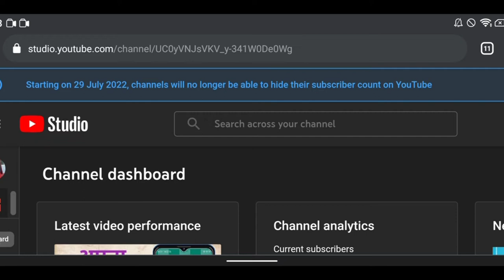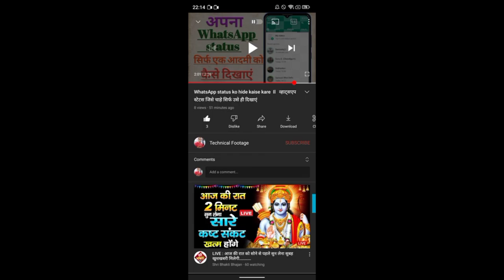YouTube very bad update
Hello friends
Aaj ke video mein humne aapko YouTube ka ek naye update ke bare mein bataya hai update ko janne ke liye video ko pura jarur dekhen ummid hai yah video aapke liye bahut useful hoga video acchi Lage to video ko like kar de aur channel per pahli bar aaye Hain to channel ko subscribe kar BEL icon ko press kar de taki aise hi aane Wale useful video ki notification aapko milati rahe dhanyvad